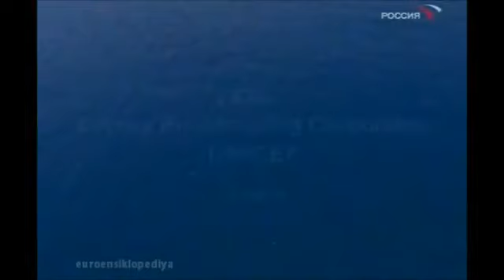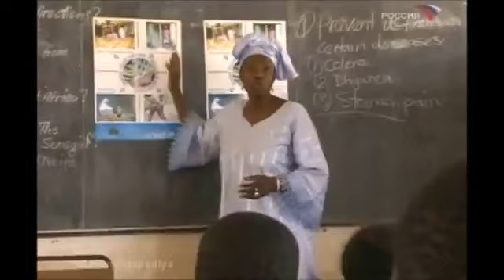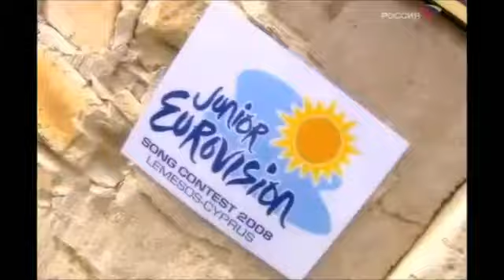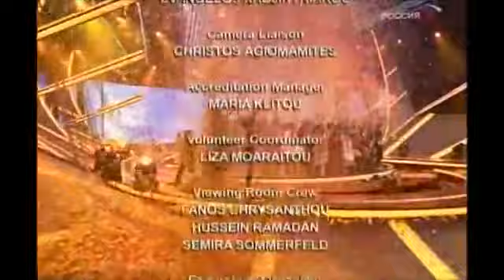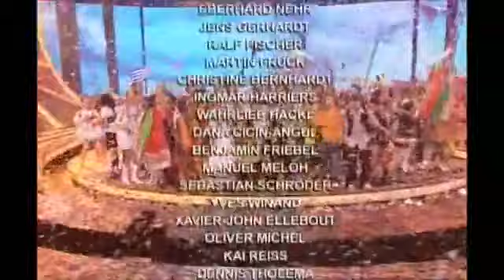Junior Eurovision 2008 FINAL Детское Евровидение 2008 финал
International contest of children's songs, Junior Eurovision 2008 finals. Broadcast TV channel "Russia" from Cyprus.
Международный конкурс исполнителей детской песни, детское евровидение 2008 финал. Трансляция телеканала "Россия" из Кипра.

Описание:
Детский конкурс песни Евровидение 2008 стал шестым конкурсом для юных певцов в возрасте от 10 до 15 лет. Он прошёл 22 ноября 2008 года в Лимассоле (Кипр) в Спортивном Центре "Спирос Киприану". Ведущими конкурса стали Алекс Сайкл и София Параскева. Также, есть несколько изменений и в правилах конкурса. В этом году впервые была использована система голосования 50/50 - зрители и жюри. С этого года на сцене разрешено находиться не более 6 исполнителям, а не 8, как это было ранее.
Трансляция телеканала "Россия".

Участники:
01. Румыния - Мадалина Лефтер и Андрада Попа - Salvaţi planeta
02. Армения - Моника Манучарова - Im ergi hnchuny
03. Беларусь - Надина Дарья, Жукович Карина и Молош Алина - Сердце Беларуси
04. Россия - Михаил Пунтов - Спит ангел
05. Греция - Ники Яннучу - Kapoia nyhta
06. Грузия - Осы - Bzzz
07. Бельгия - Оливер - Shut Up
08. Болгария - Крастиана Крастева - Една мечта
09. Сербия - Мая Мазич - Увек кад у небо погледам
10. Мальта - Даниель Теста - Junior Swing
11. Нидерланды - Марисса Грасдэйк - 1 dag is veel te kort
12. Украина - Виктория Петрик - Матросы
13. Литва - Эргле Юргаитите - Laiminga diena
14. Македония - Боби Андонов - Prati mi SMS
15. Кипр - Элена Маннури и Харис Савва - Yiupi yia